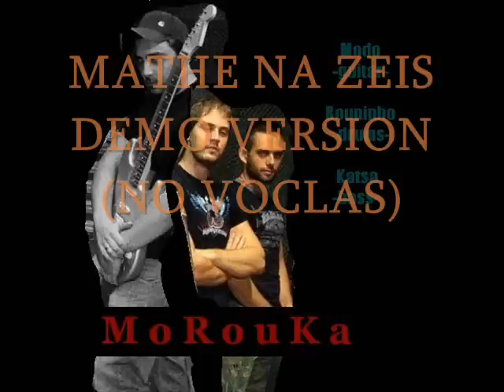MoRouKa - Mathe Na Zeis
Demo Version Of A New Song (No Vocals Yet)